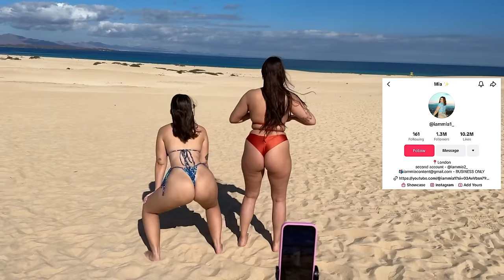CLIMBING A VOLCANO, SAND DUNES AND MORE WITH CHELSEA | VLOGMAS DAY 8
Spend the day with me and Chelsea as we climb a volcano, go to the sand dunes, shopping, eating and just hanging out!

Chapters:
Meeting Chelsea at the airport: 00:00 - 01:13
Getting dinner with Chelsea: 01:13 - 01:44
Bowling: 01:44 - 03:16
Getting ready to climb the volcano: 03:16 - 03:56
Climbing the volcano: 03:56 - 06:21
Sand dunes: 06:21 - 08:42
Beach time!: 08:42 - 10:13
Talking: 10:13 - 11:02
Shopping: 11:02 - 12:31
Eating dinner: 12:31 - 13:39
Getting ready for Truth or Dare: 13:39 - 15:10
Truth or dare: 15:10 - 15:43
Pool at night: 15:43 - 20:28
Outro: 20:28 - 21:15